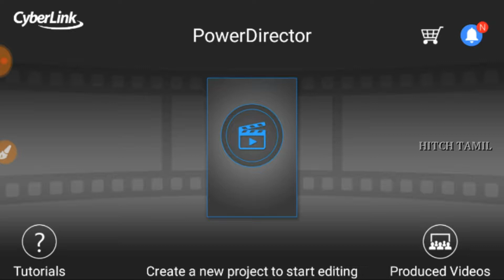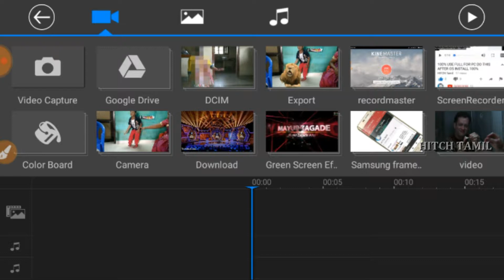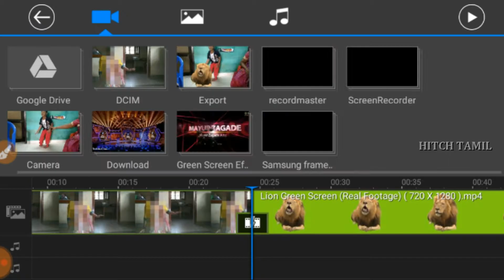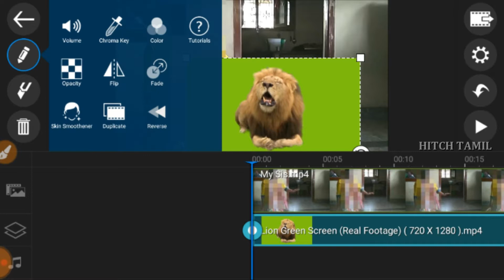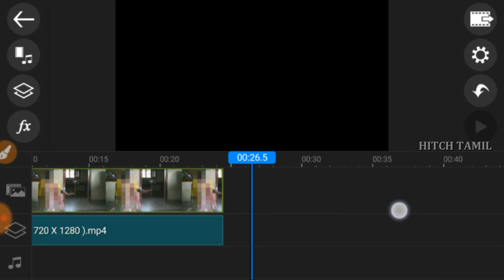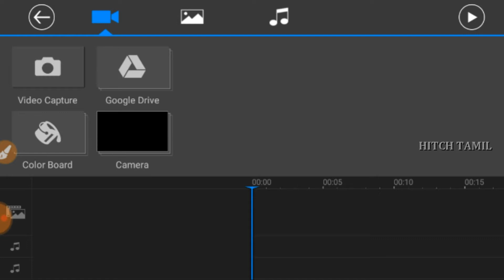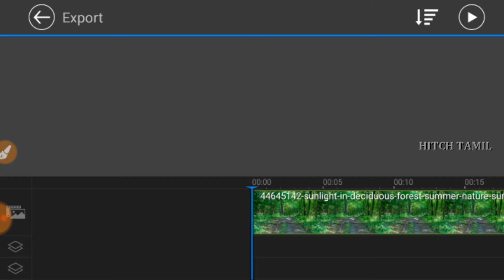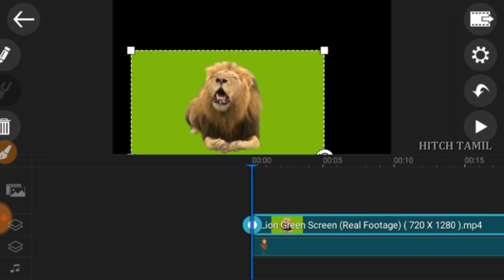How to make graphics in android mobile application in |HitchTamil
How to make graphics in android mobile application in Tamil